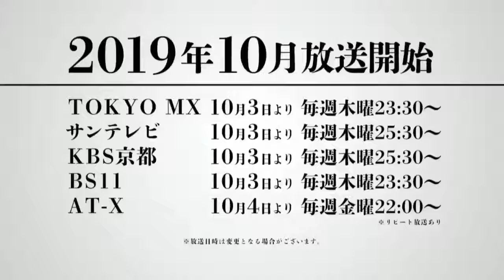Azur Lane | Trailer PV 4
Se reveló un nuevo video promocional para la adaptación animada del juego para smartphones "Azur Lane". El tema de apertura será interpretado por May'n. La serie se estrenará el 3 de octubre.